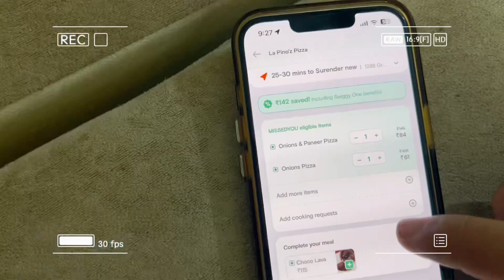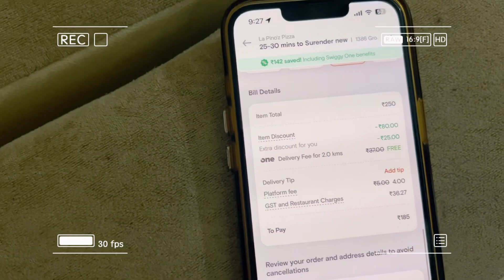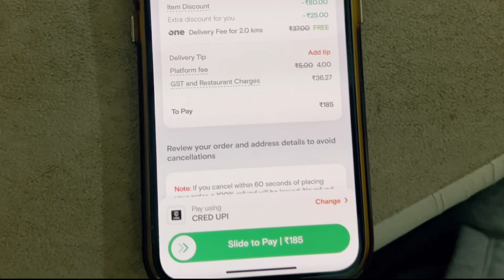Let’s try La Pino’z😋| Tasty or not?🤤🤪